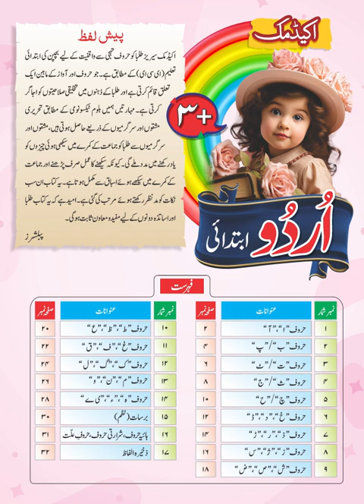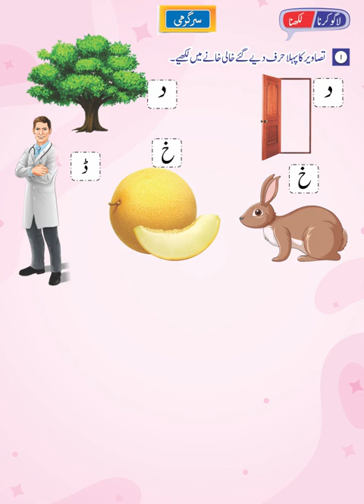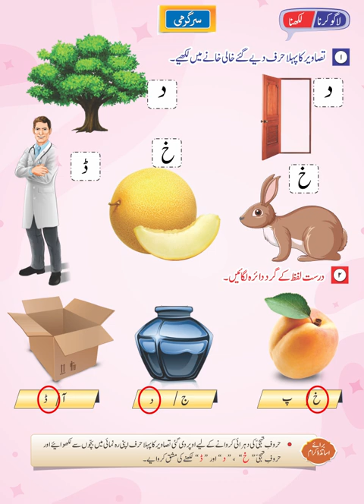Academic Urdu 3+ II Page No 13 II Munawar Publishers